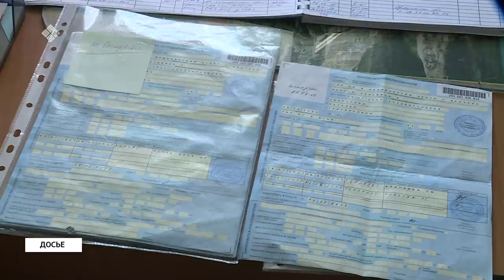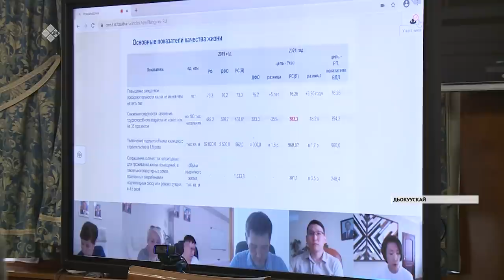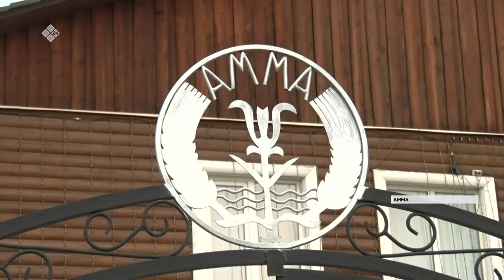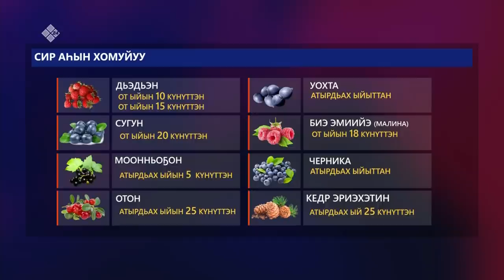«Саха сирэ» информационнай биэрии. От ыйын 02 күнэ, 20:30 ч.